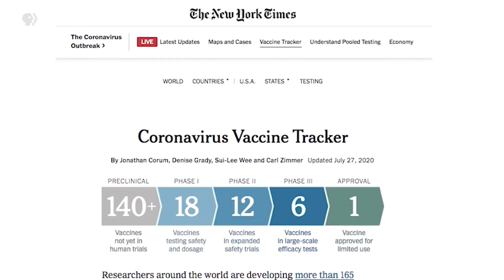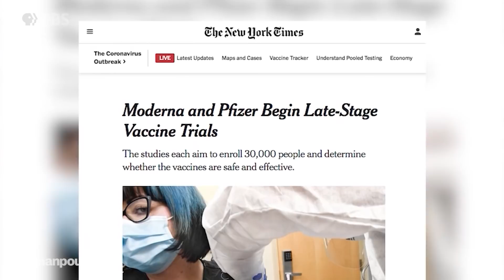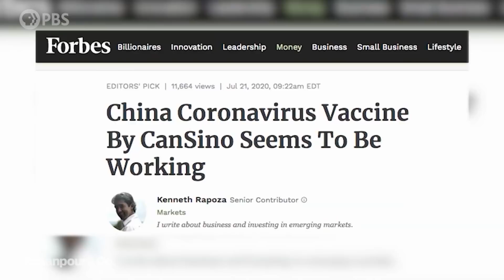When Can We Expect a COVID-19 Vaccine? | Amanpour and Company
With coronavirus spiking around the world amid easing lockdowns, the need for a viable vaccine grows more urgent. In the global scientific rush, Russia is the latest to claim its vaccine will soon be approved -- although no testing data has been released, prompting concerns about adequate precautions. Right now there are more than 165 vaccines in development, with 27 already in human trials. Carl Zimmer is an award-winning science writer with a weekly column in the New York Times, and he speaks with Walter Isaacson to break down the biology.